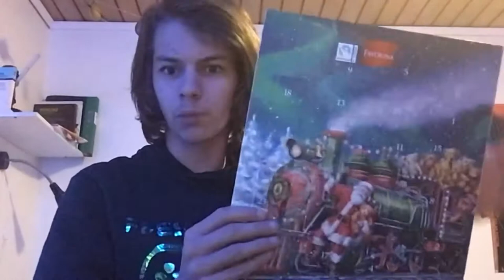REAGERAR PÅ MIN JULKALENDER! #5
Snälla, kan jag inte växa mer som jag gjorde innan? Jag beklagar😭